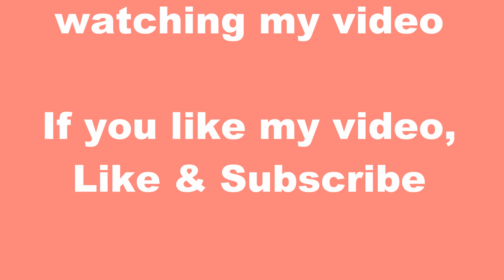𝗠𝗮𝗰𝗿𝗮𝗺𝗲 with 𝗟𝗲𝗻𝗮 👗 Makramee Kleid Wandbehang Makramee 👧 Macrame Wall hanging baby dress - ребенку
Makramee Babykleid Wandbehang - Kleid für Mädchen Wandbehang für Anfänger Makramee - Tutorials für Anfänger  - Making a macrame wallhanging baby dress 아기 옷 스타일 마크라메 월행잉 만들기  - Prosta dziewczęca makrama ścienna -  Cara membuat macrame mudah untuk pemula

Makramee Ornament Wandbehang zu Weihnachten - Weihnachtliche Wanddeko mit Zweig beleuchtet - Weihnachtskulisse mit Tannenzweigen - MACRAME CHRISTMAS WALL HANGING :

Makramee Tannenbaum Schmuck 🎄 Macrame Christmas Tree Ornament

MAKRAMEE WINDLICHT SELBER MACHEN 🕯️ Boho Windlicht aus Glas - Tutorial Macrame Candle Holder - Hermoso PORTA VELAS NAVIDEÑO - mudah tetapi bagus - macramê no vidro

DIY Macramé Coaster ☕️ Makramee Untersetzer DIY - макраме подставка под горячее - Makrome Bardak Altlığı Yapımı - como hacer POSAVASOS en MACRAME - Porta vasos macramé - Individual o plato de sitio en macrame :